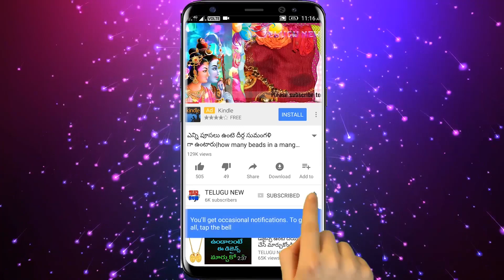గురువారం నాడు భార్య ఇలా చేస్తే భర్తకు మరణం తప్పదు భార్య పిల్లలు అడుక్కోవటమే | Guruvaram | TeluguNew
Telugu New గురువారం నాడు భార్య ఇలా చేస్తే భర్తకు మరణం తప్పదు భార్య పిల్లలు అడుక్కోవటమే | Guruvaram | TeluguNew